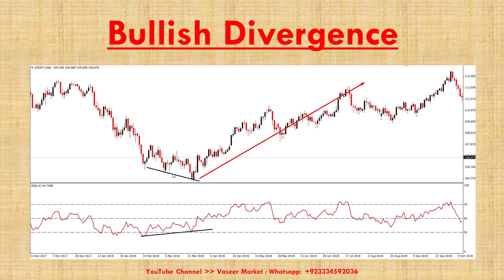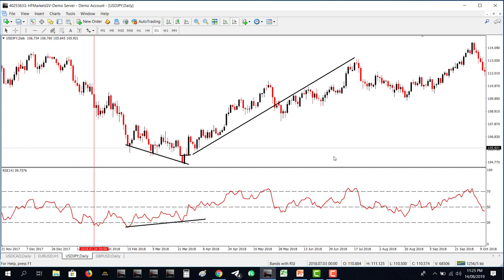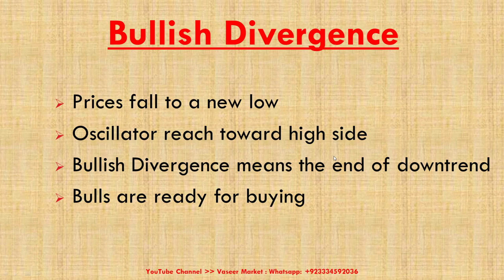How to Trade Bullish Divergence | Urdu / Hindi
How to Trade Bullish Divergence | Urdu / Hindi Language